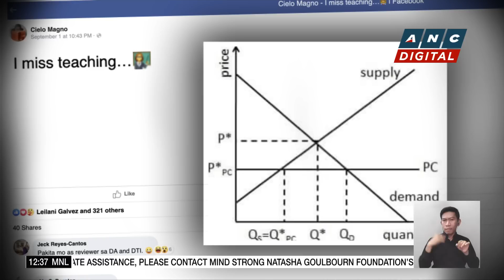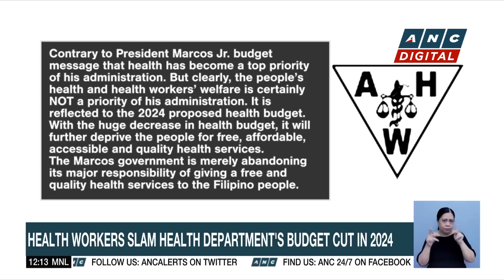Marcos, Harris discuss maritime security on sidelines of ASEAN Summit | ANC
Dateline Philippines: A packed schedule for President Marcos on the final day of the ASEAN Summit in Indonesia.